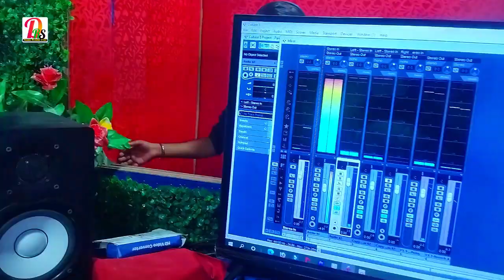सोनी पंकज के फांसी देले लगाई | Sobhit Rangila Vicky Raja Ka Gana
►Album  :- सोनी पंकज के फांसी देले लगाई
►Song  :-  Soni Pankaj Ke Fanshi Dele Lagai
►Singer  :- Sobhit Rangila Vicky Raja
►Lyrics  :-  Sunil Deewana
►Recording By :- Dabang Recording Studio
►Music Director :- Munna Raj
►Digital Head:- Vicky Yadav
►Manage By:- Sobhit Rangeela
►Company/ Label :- Dabang Recording Studio